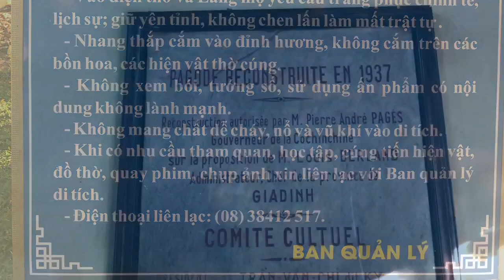Lăng ông Lê Văn Duyệt di tích lịch sử văn hoá tại TPHCM